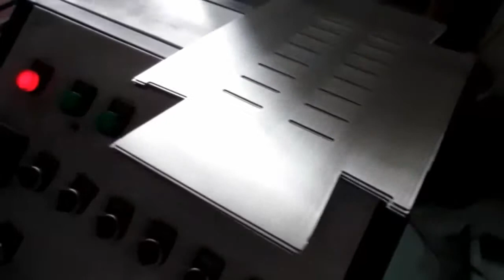China Import, China Quality Control: Kitchen Sinks / Production 5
Kitchen Sinks

Fregaderos de Cocina